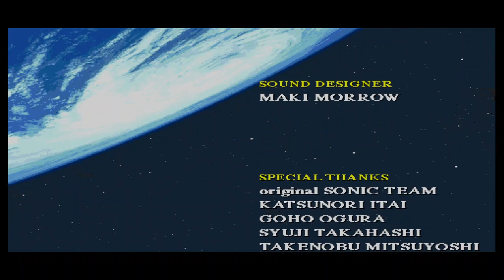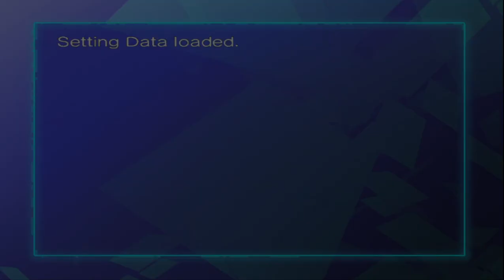Sonic Gems Collection : Sonic The Fighters - Longplay - Knuckles